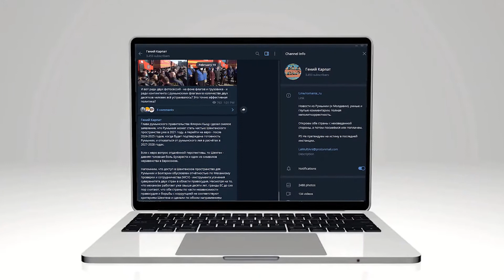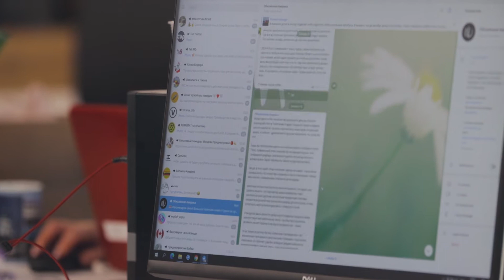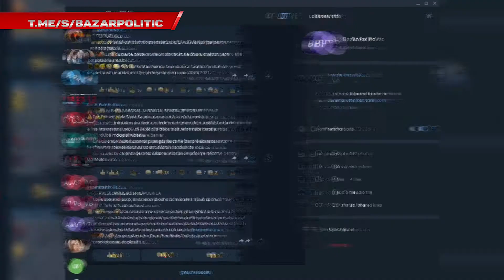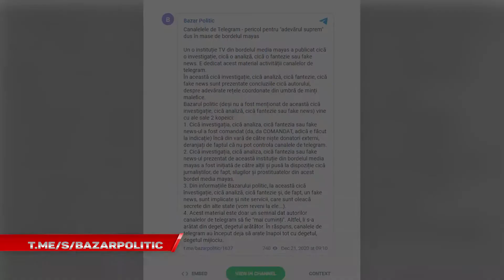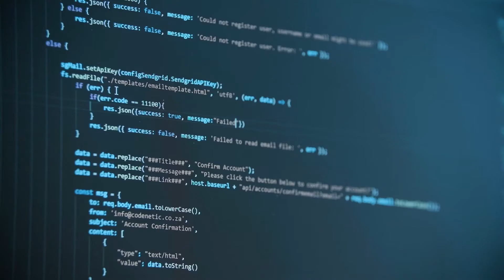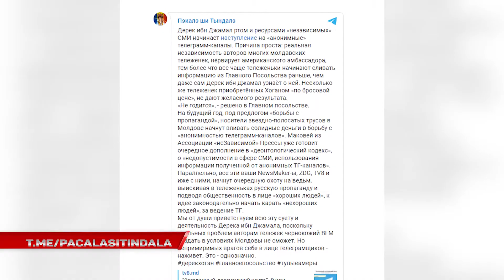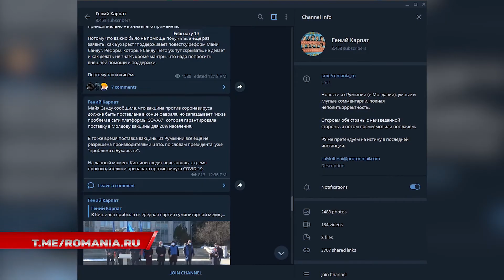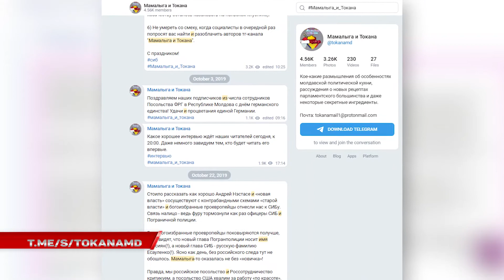Adevărul ascuns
E complicat de demascat o conspirație, noi însă am reușit!

Mai multe canale de Telegram anonime moldovenești au inventat o poveste cu servicii secrete și influențe externe care ar fi comandat scrierea unui articol de presă despre pericolul dezinformării pe Telegram.

De fapt, cei care au livrat expertiză jurnalistului am fost chiar noi, membrii Comunității WatchDog.MD.

În acest video am decis să ilustrăm cum autorii unor canale de Telegram anonime nasc minciuni pe loc gol.